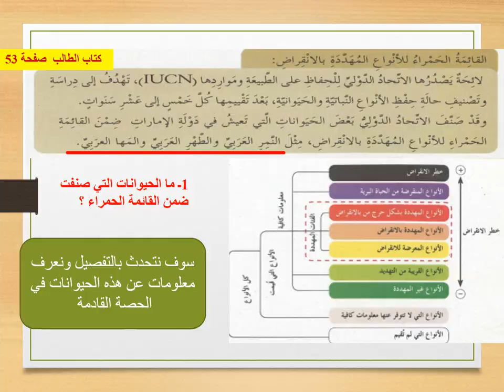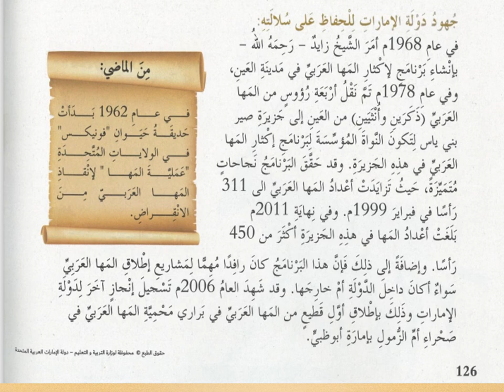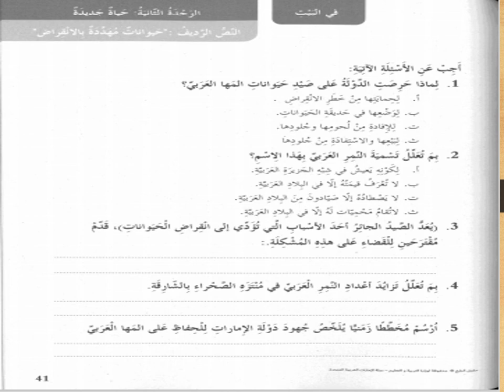درس حيوانات مهددة بالانقراض الصف الرابع